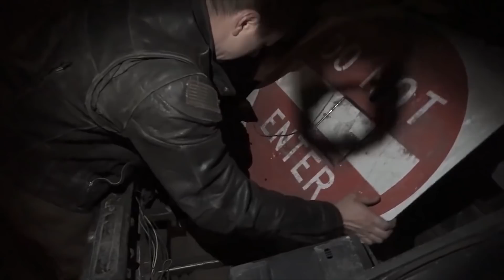1973 240z datsun rat rod build up, junkyard rescue rotsun evil twin thrash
having fun with our rusty s30 datsun.  the "rotsuns evil twin" 240z gets a 280z r200 differential upgrade, a custom exhaust and some much needed love.  the 350 chevy v8 makes this thing a rocket.  future race car for the channel, for now its currently a fun rust bucket with the right hot rod looks and far too many holes.